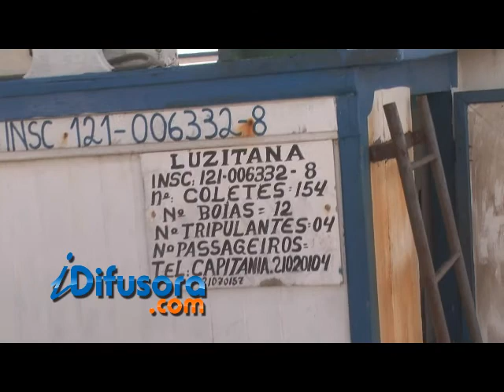RESULTADO OPERAÇÃO VERÃO 17 03